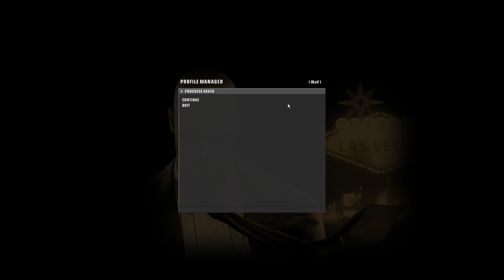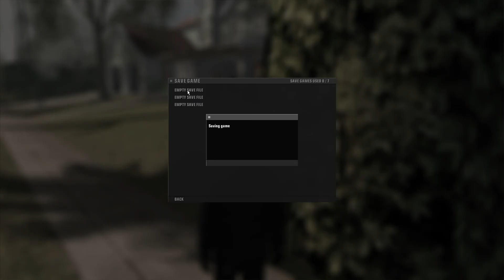Hitman: Blood Money - PART 6 - Killer Clown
Hitman: Blood Money Let's Play Part 6